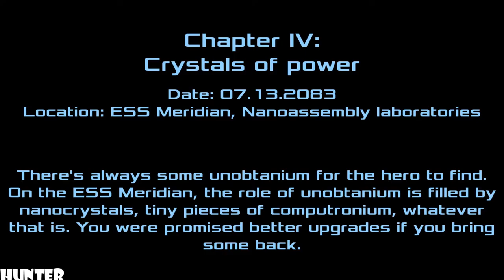Dead Effect 2 - Gameplay Walkthrough Part 2 LET"S PLAY (1080p)